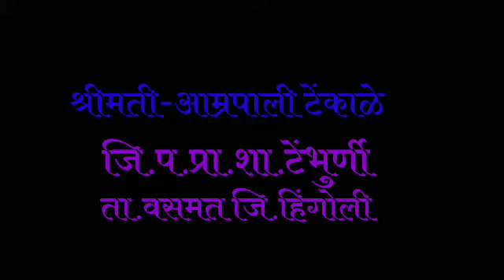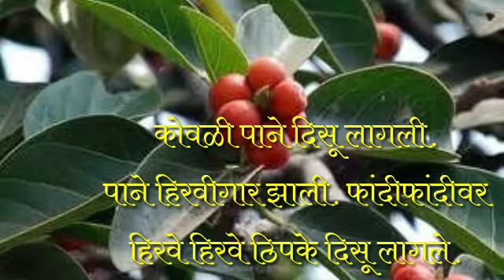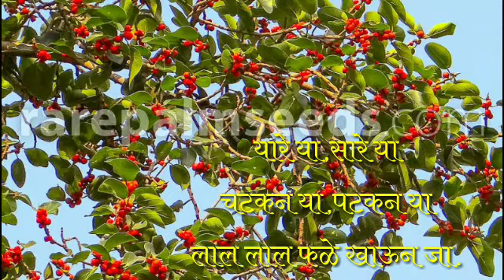वडेश बहरला-इयत्ता-दुसरी/पाठ-७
श्रीमती-आम्रपाली टेंकाळे
जि.प.प्रा.शा. टेंभुर्णी ता.वसमत जि.हिंगोली